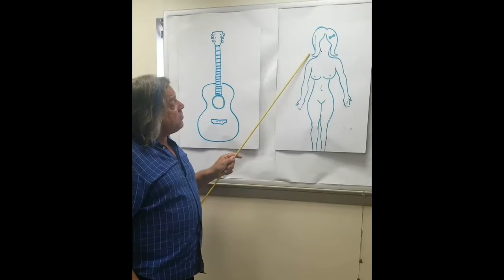Two Of Us Beatles Cover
beatlessaturdayroc The Beatles Guys-Two Of Us